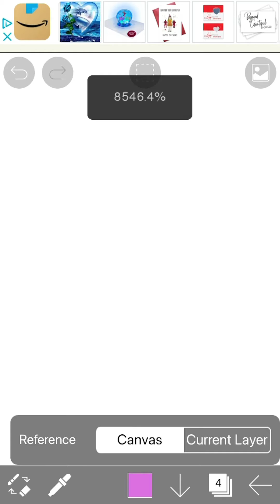🧸🔮💎 comment what next :)